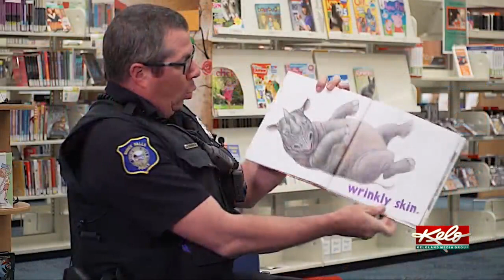PREVIEW: Protecting the streets and serving ‘storytime'